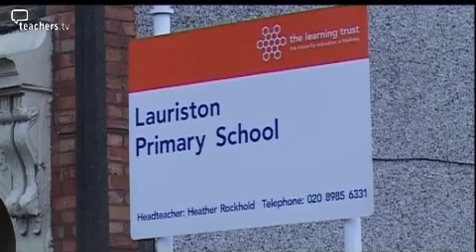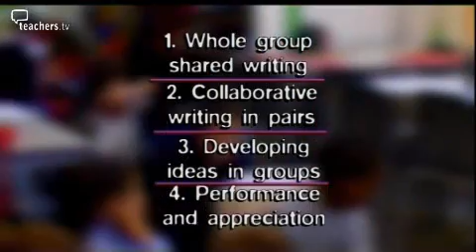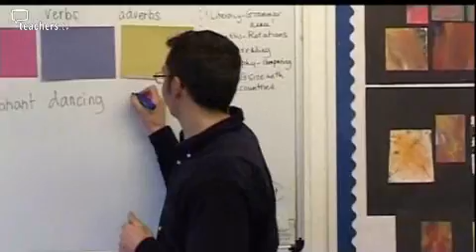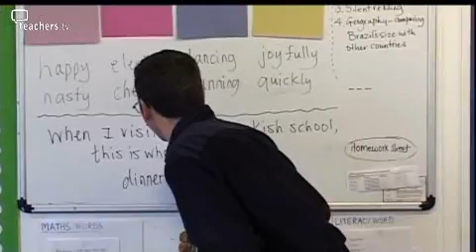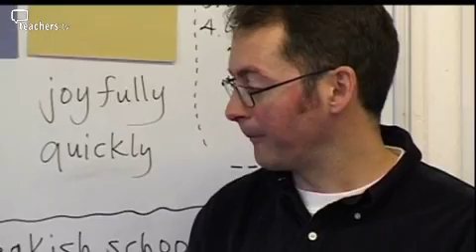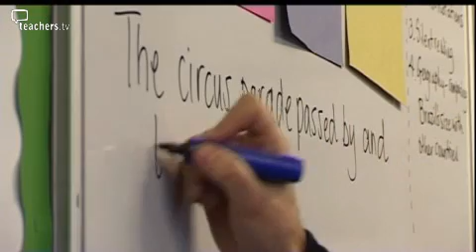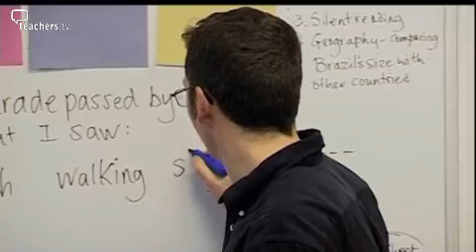The Grammar Dance